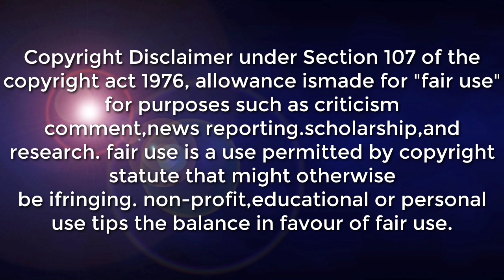WEATHER UPDATE TODAY | ALAMIN SA ADVANCE FORECAST ANG POSIBLENG SAMA NG PANAHON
SYNOPSIS: Easterlies affecting the country.

DOST-PAGASA SITE
WINDY APPS
ZOOM EARTH